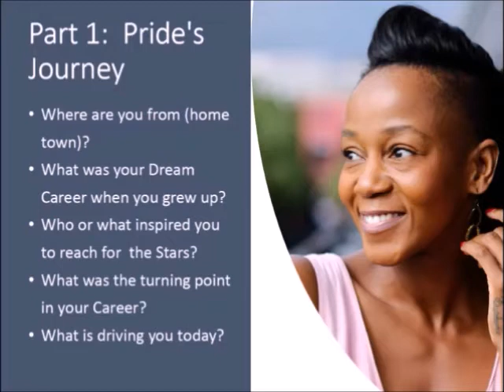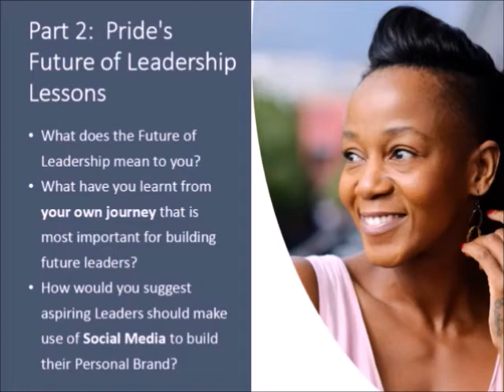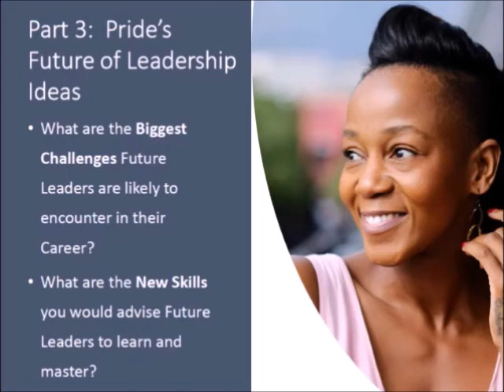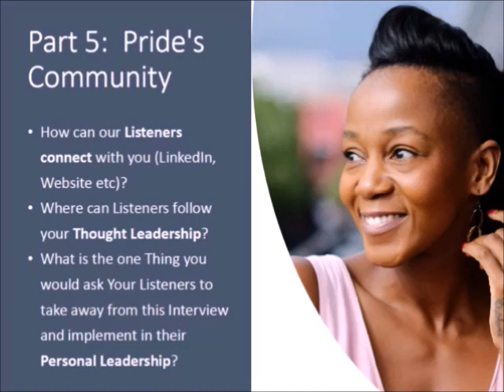The Future Leader Interview with Pride Maunatlala (Marketing Executive at TFG)